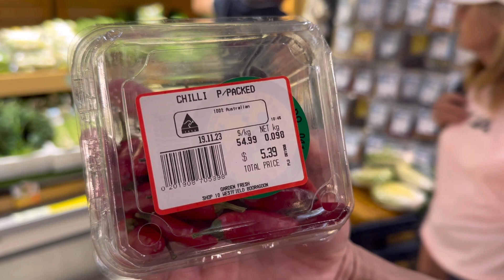Nghề kinh doanh siêu thị của người Việt tại Perth ra sao? Cuộc sống người Việt tại Úc